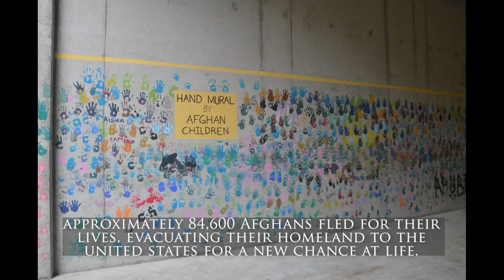178th Wing Airman Supports Operation Allies Welcome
US. Air Force Senior Airman Joshua Hurst, 178th Communications specialist assigned to the 178th Wing speaks about his experience supporting Operation Allies Welcome.The Department of Defense, through U.S. Northern Command, and in support of the Department of Homeland Security, is providing transportation, temporary housing, medical screening, and general support for at least 50,000 Afghan evacuees at suitable facilities, in permanent or temporary structures, as quickly as possible.

178th Wing Airman Supports Operation Allies Welcome
SPRINGFIELD-BECKLEY AIR GUARD STATION, OH, UNITED STATES
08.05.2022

 This initiative provides Afghan personnel essential support at secure locations outside Afghanistan. (US Air National Guard video by Master Sgt. Elisabeth Gelhar)

Film Credits: Video by Master Sgt. Elisabeth Gelhar
178th Wing